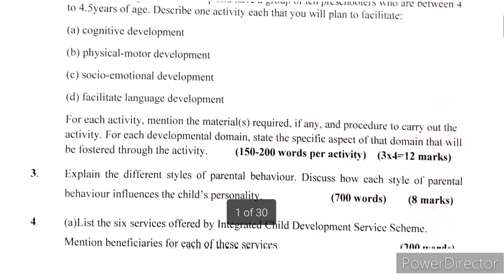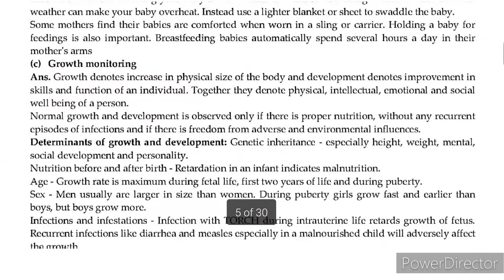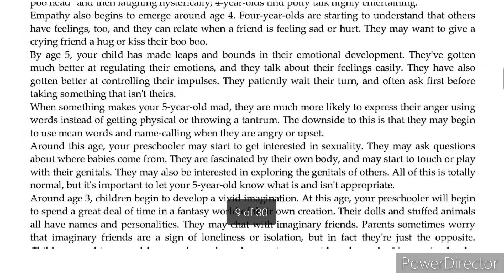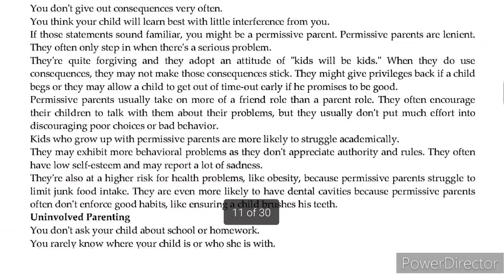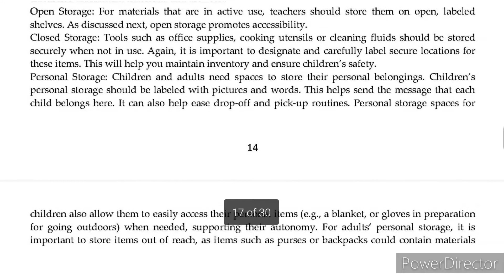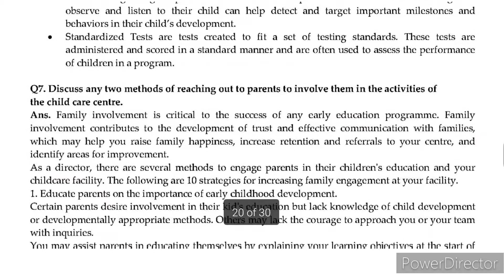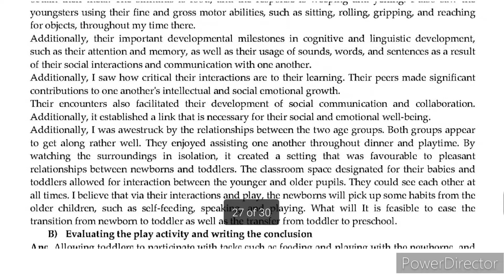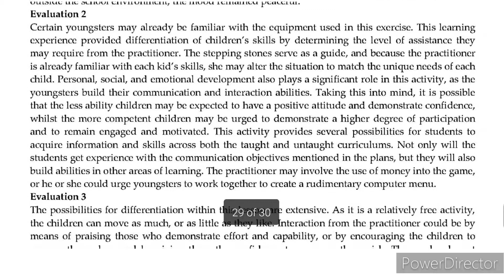DECE 1 Solved Assignment 2022-23 | DECE 1 Solved Assignment 2022-23 in English